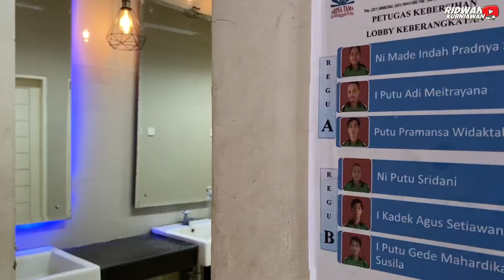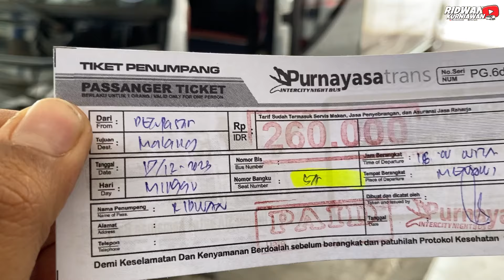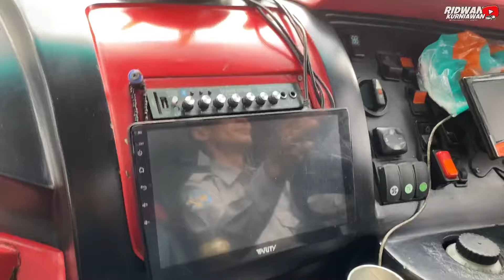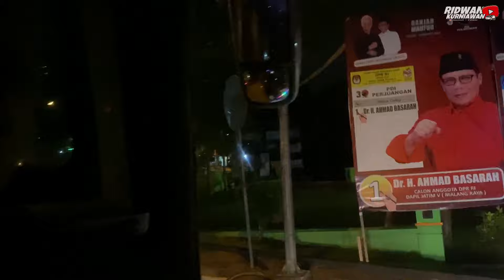NAIK BUS ASAL PULAU DEWATA⁉️BANTER NYA GAK ADA OBAT⁉️